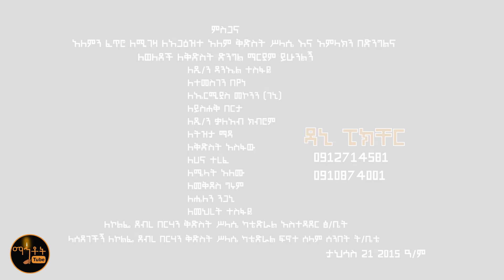🔴 አዲስ ዝማሬ " እናቴ ነሽ " ዘማሪት ትዕግስት ቶሎሳ @-mahtot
አዲስ ዝማሬ " እናቴ ነሽ " ዘማሪት ትዕግስት ቶሎሳ